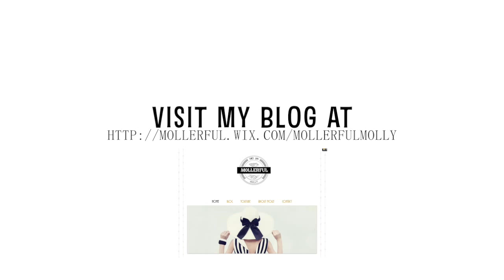How to “Smokey Cat Eyes & Nude Lips”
Hi lovelies!
Here is my easy smokey cat eyes and nude lips tutorial!
This may be great for this Fall/Winter too.
I hope you like it!
Enjoy! :D

"Do what you love and love what you do."

xoxo

Molly